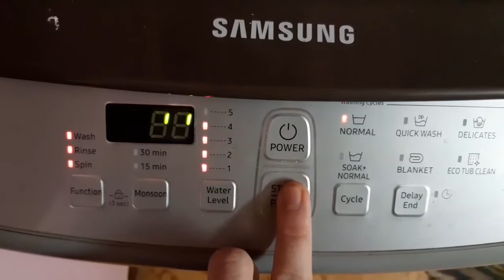purpose of pressure switch in fully automatic washing machine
sorry for the delay frds video has uploded in another channel by my mistake